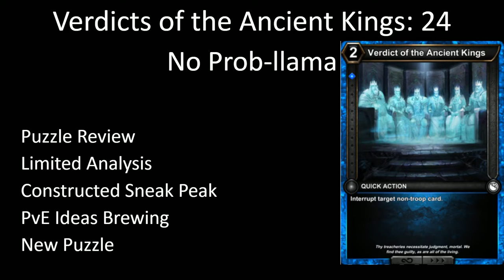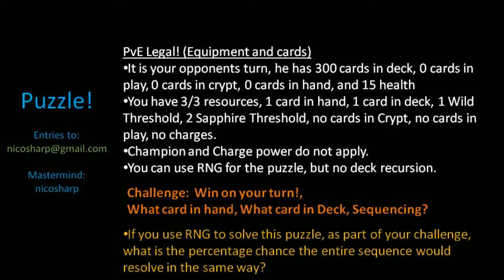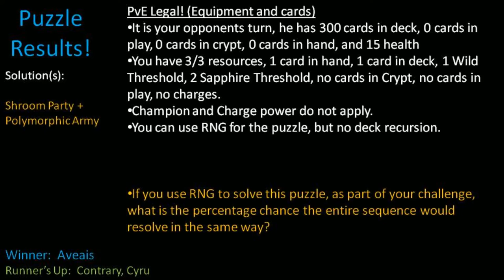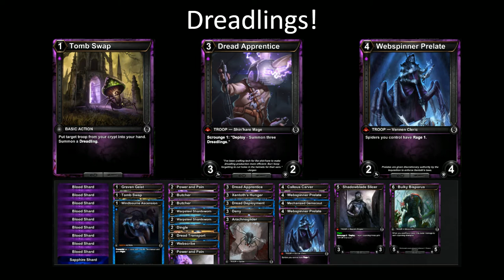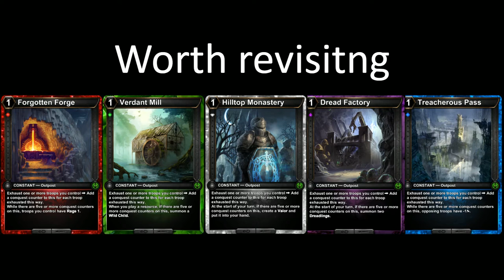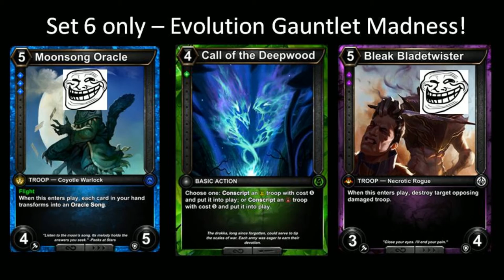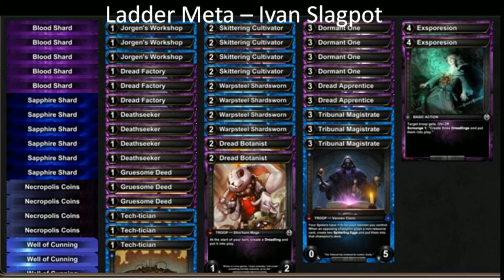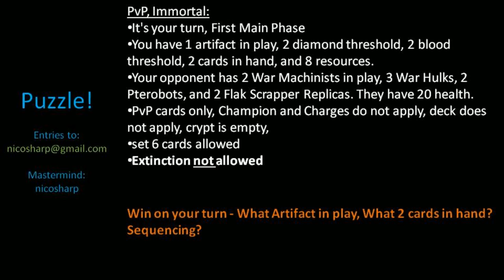Verdicts of the Ancient Kings: 24 - No Prob-llama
A look back at the week of Hex: Shards of Fate and the Scars of War release celebration